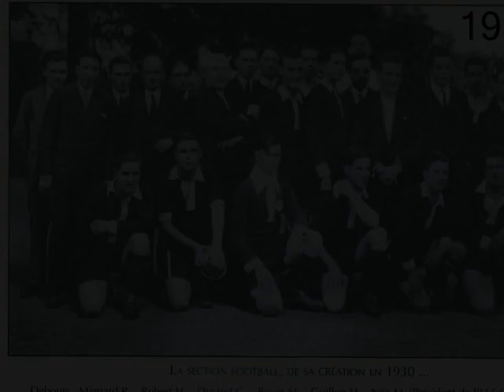US SANCERRE 90 ans (en 2009)